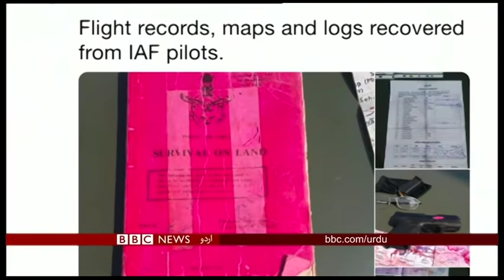Sairbeen Wednesday 27th February 2019 - BBCURDU